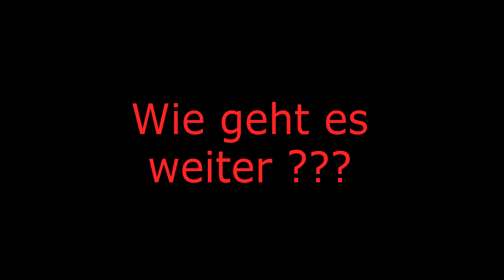Northern Lights Let's Play #51 😊Wie sieht das Ende aus?🙂 Survival Let's Play / Gameplay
Manchmal muss man einfach Glück haben!
Heute geht's ab in die Kälte zu Northern Lights. Ein survival Spiel in der Winteratmosphäre ist doch heute mal genau das richtige für die kalte Jahreszeit.
Mal sehen wie ich mich schlage. 😂

Viel Spaß beim Zusehen und entspannen. 😎

Spiel: Northern Lights (v0.11.3) Early Accsess